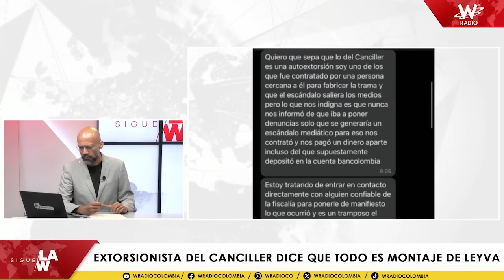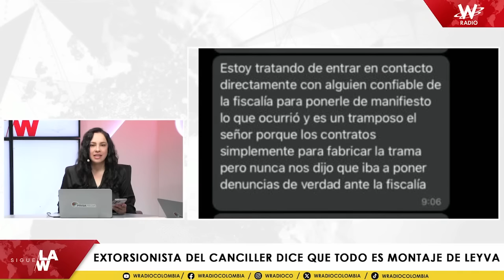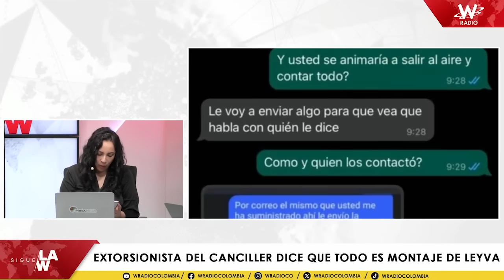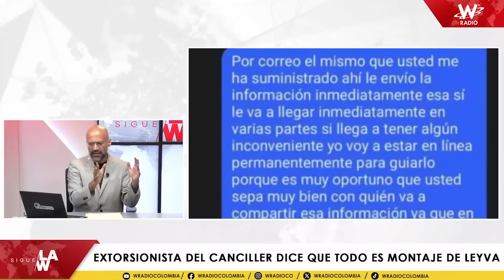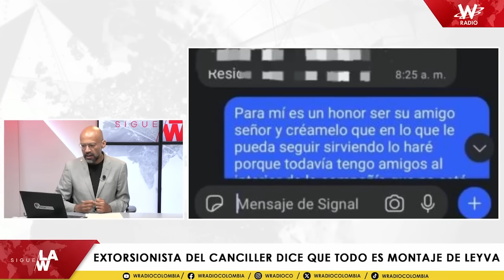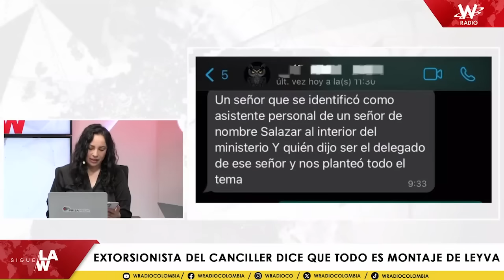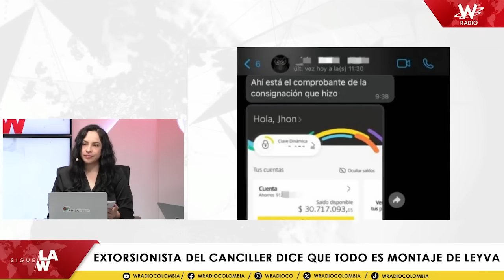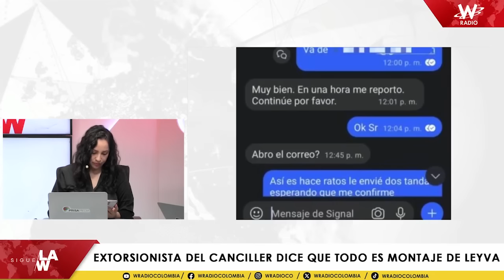Extorsionista del canciller dice que todo es montaje de Álvaro Leyva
Luego de que la revista Semana informara que el canciller Álvaro Leyva fue víctima de una extorsión, Sigue La W reveló las conversaciones que tuvo con el supuesto extorsionista del ministro de Relaciones Exteriores de Colombia.